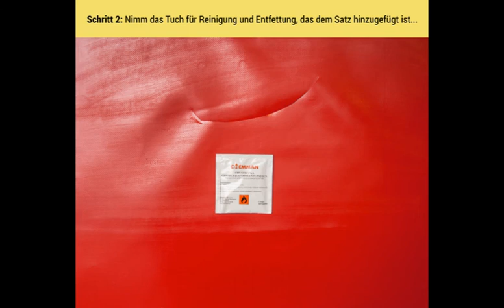H-Plast flicken die Plane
Planenreparatur, reparieren die Plane,
zerrissene Plane, zerstörte Plane
wie kann man die Plane zusammenkleben, Plane kleben